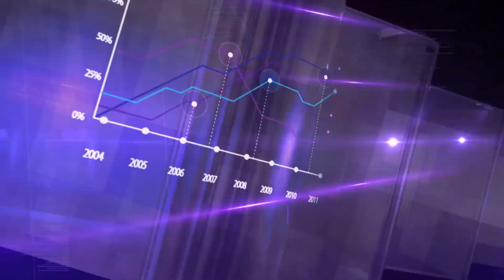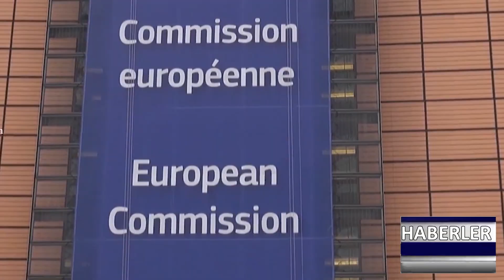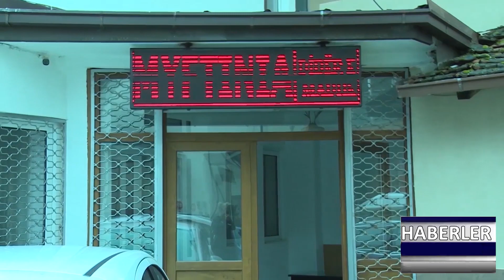DNEVNIK TR 18 07 2023